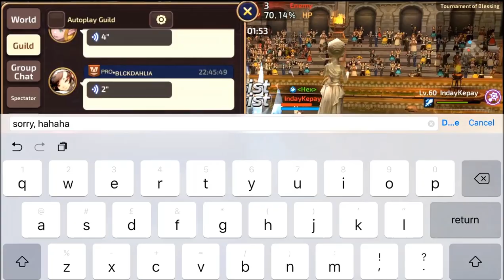LeFap vs Hex | PH1 TOB Finals (Dragon Nest M #36)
Team LeFap
 - AccidnetProne
 - A•BigBoss
 - A•Kiru
 - レゴ

Team Hex
 - Helxine
 - •KIBA
 - Katote
 - IndayKepay